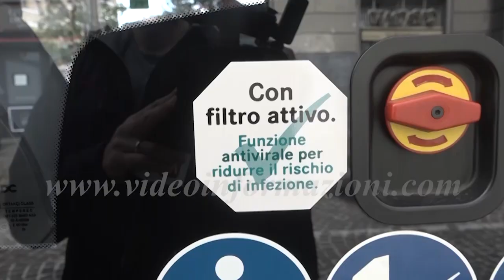Trasporto, a Napoli 20 nuovi bus per la flotta Anm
La flotta su gomma dell' Anm (Azienda napoletana mobilità) si arricchisce oggi di 20 nuovi autobus diesel Euro 6. I bus si vanno così ad aggiungere ai 13 mezzi alimentati a metano messi in circolazione pochi giorni fa. Innesti con cui l'Anm punta a rinnovare il parco autobus con lo scopo di fornire un servizio sempre migliore all'utenza e allo stesso tempo ridurre le emissioni inquinanti. I bus, acquistati dalla Regione Campania con fondi del ministero per le Infrastrutture, sono stati assegnati ad Anm per una spesa da ammortizzare in otto anni di circa 126.000 euro per l'intero lotto di 20 bus. Un risultato conseguito, spiega il sindaco Luigi de Magistris, dopo un lungo periodo in cui l'azienda mobilità aveva rischiato il fallimento

Con il sindaco presenti anche l'assessore ai Trasporti, Marco Gaudini e l'amministratore di Anm, Nicola Pascale